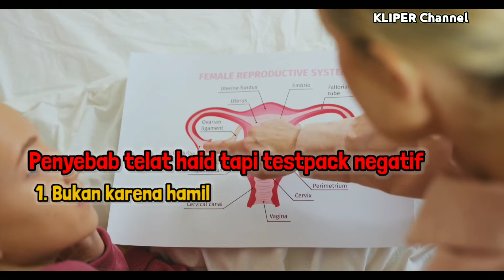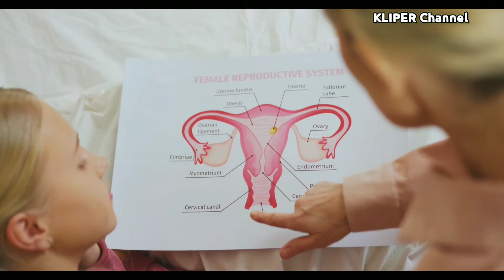Telat Haid Tapi Di Testpack negatif Mungkin Ini Penyebabnya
Buat pasangan baru yang sedang menginginkan punya anak, terlambat haid bisa saja menjadi penanda awal adanya kehamilan. karena telat haid merupakan tanda awal kehamilan yang paling mudah dilihat. namun ada kalanya hasil pemeriksaan menunjukkan hasil yang negatif padahal sudah telat datang bulan. hal ini bisa saja disebabkan karena banyak hal, bisa jadi telat datang bulan tersebut bukan disebabkan karena hamil, atau bisa juga alat testpack belum bisa membaca hasil secara akurat karena kondisi tertentu.

sebagai contoh ada beberapa kondisi tertentu yang bisa saja menyebabkan telat datang bulan walaupun tidak sedang hamil seperti karena kondisi kecapean, stres, kelebihan atau kekurangan berat badan secara drastis juga bisa menyebabkan telat datang bulan.

selain itu juga telat datang bulan juga bisa disebabkan karena penyakit tertentu dan juga penggunaan obat obatan. ada beberapa penyakit tertentu yang kadang menyebabkan telat datang bulan seperti syndrome PCOS, gangguan tiroid, monopause dini, diabetes, dll. dan ada beberapa jenis obta obatan yang jika dikonsumsi secara terus menerus juga bisa menggangu siklus menstruasi seperti obat darah tinggi, obat alergi, obat anti depresan, dll.

dan ada lupa kondisi hamil namun alat testpack tetap menunjukkan hasil yang negatif bisa disebabkan karena alat testpack bekerja dengan melihat kadar hormon HCG di dalam urine dalam jumlah tertentu. jika hormon HCG dalam urine masih kurang karena usia kehamilan yang masih beberapa minggu bisa saja hasil testpack menunjukkan hasil yang negatif. atau kandungan hormon HCG yang terlalu berlebih karena hamil kembar, atau juga karena hamil anggur bisa menyebabkan hasil testpack negatif karena hormon HCG melebihi ambang batas hormon HCG yang bisa dideteksi oleh alat testpack.

selain itu penggunaan alat testpack yang salah juga bisa menyebabkan hasil pemeriksaan testpack menjadi salah. seperti alat testpack yang kedaluarsa atau rusak, atau juga bisa disebabkan oleh prosedur pengetesan yang salah.

dari semua hal tersebut jika menemukan kasus hasil testpack negatif namun telat datang bulan maka sebaiknya dilakukan pemeriksaan ulang beberapa hari kedepan, namun jika hasil masih menunjukkan negatif dan masih telat datang bulan maka sebaiknya memeriksakan diri ke dokter kandungan untuk dilakukan pemeriksaan lebih lanjut.